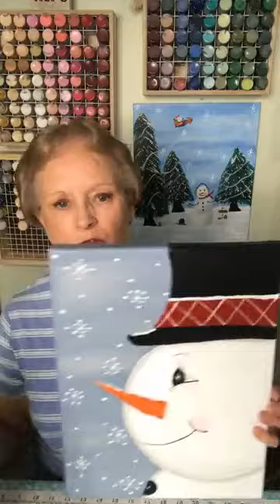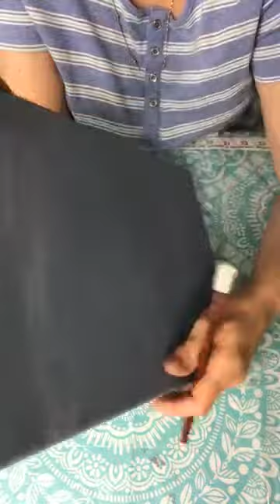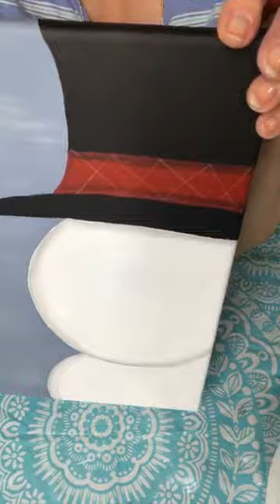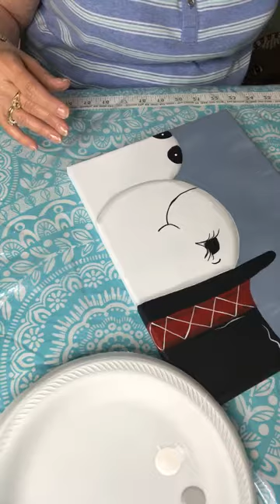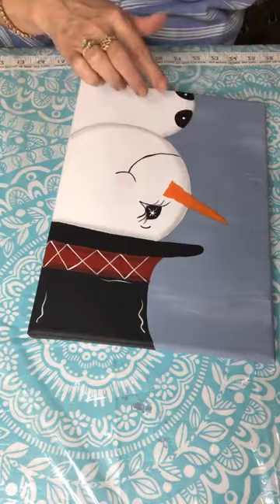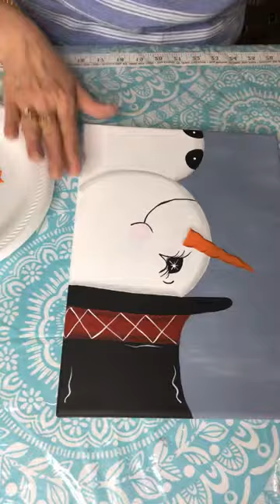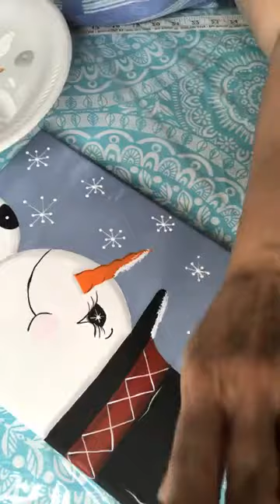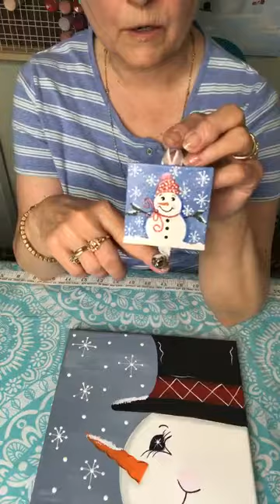Snowman On Canvas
This tutorial will show you how to paint a snowman on canvas with acrylics. Same technique as painting on wood, just a different feel.  I paint live most Tuesdays @ 6:30 CST on my Facebook business page, Young At Heart Creations.  My website it